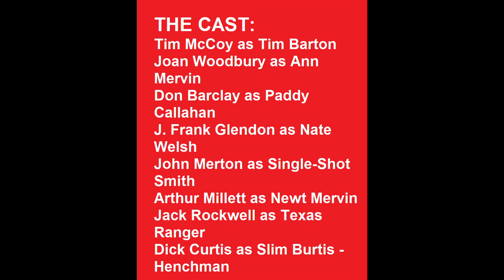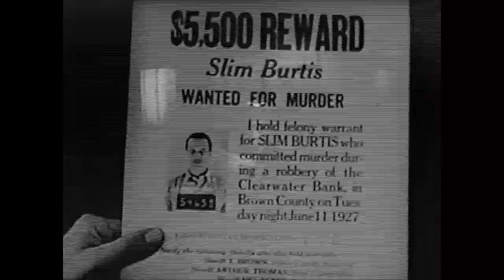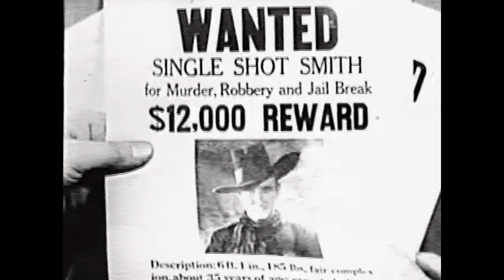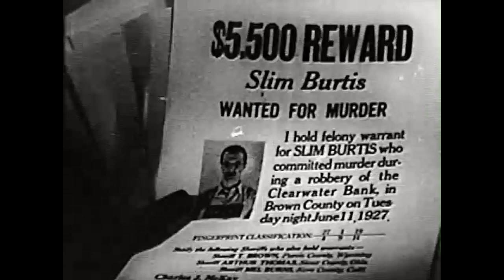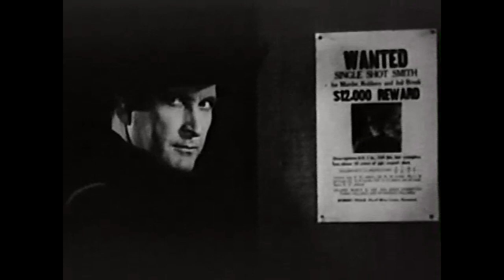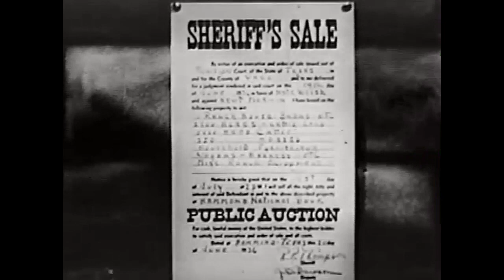TIM MCCOY STARRING IN; "THE LION'S DEN". A LEADER FOR FRONTIER JUSTICE.